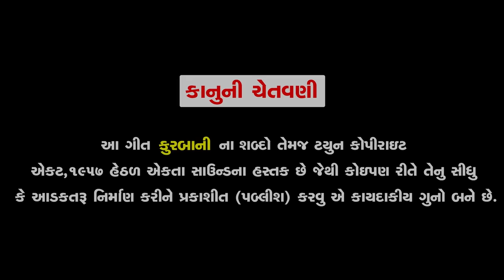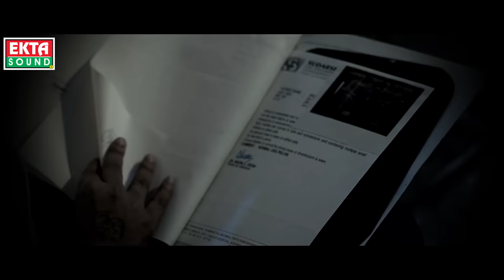Kurbani || Jignesh Barot || Rakesh Barot || Darshna Gandhi || HD Video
To Set " Hu Tari Dosti Ne Layak Nathi " as your callertune

To Set " Aatlu Kahelu Tara Yaar Nu " as your callertune

To Set " Be Bhaiyo Ni Jindagi " as your callertune

To Set " Bhul Thayi Hoy Toh Maaf Karje " as your callertune

To Set " Dekhti Aankho Ye Huto " as your callertune

To Set " Didhela Balidan " as your callertune

To Set " Dil Todi Taru Huto " as your callertune

To Set " Ek Baju Madi Jayo " as your callertune

To Set " Ghani Khamma Mara " as your callertune

To Set " Ghar Ni Re Vaat " as your callertune

To Set " Nato Hu Gune Gar " as your callertune

To Set " O Re O Beni " as your callertune

To Set " Sakani Nazar Mane " as your callertune

Title : Kurbani
Singer : Jignesh Barot, Rakesh Barot, Darshna Gandhi
Lyrics : Ramesh Patel (Manav)
DOP : Chanakya Thakor, Hardik Suthar
Drone : Hardik Suthar
Edit : Amit Patel
Sahyog : Vikramsinh Vaghela, Dipaksinh Dabhi
Concept & Producer : Ramesh Patel
Video Director : Mayur Mehta
Genre : Gujarati Sad Song
Design : Sunny R Patel
Music Label & Copyright : Ekta Sound